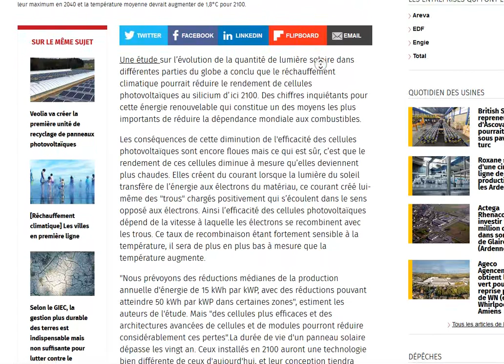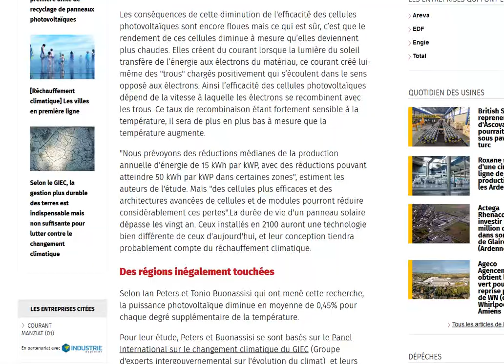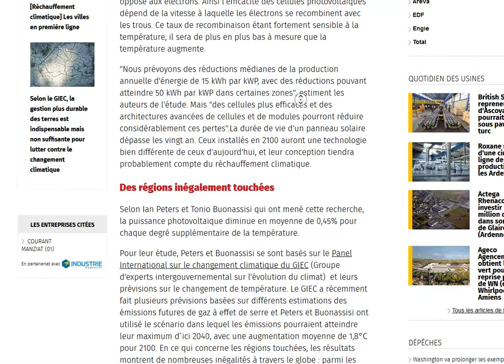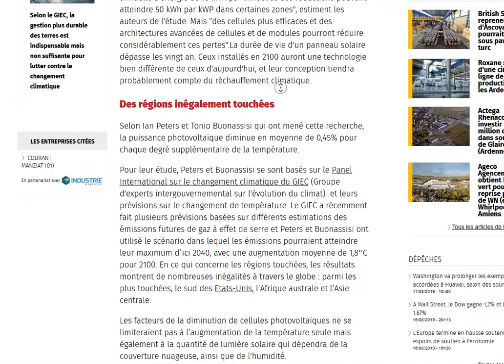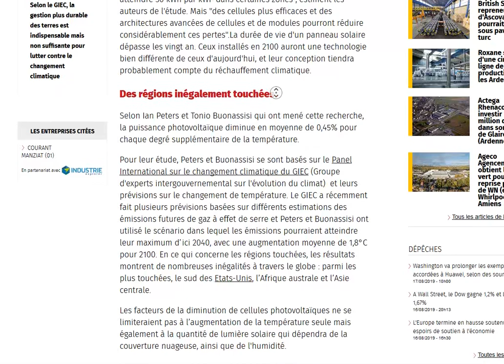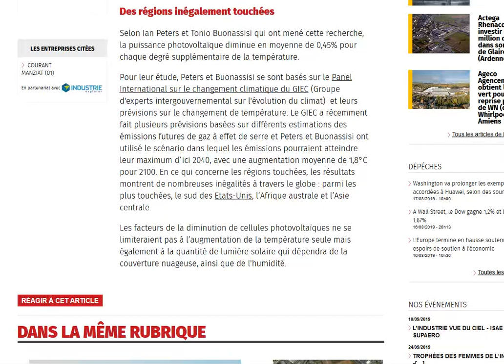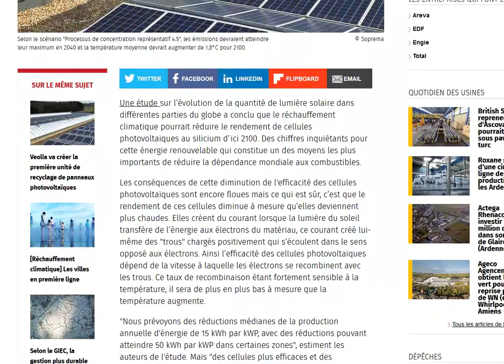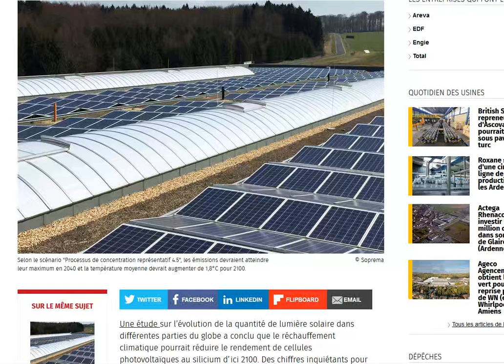Réchauffement climatique : le rendement des panneaux solaires affectés ?!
Plus il fera chaud, moins les panneaux solaires seront efficaces...